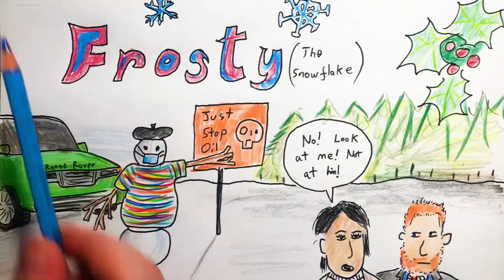2022 Dec 18 - Frosty the Snowflake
Frosty the Snowflake
Was a bitter lefty soul
With an EU flag and a Waitrose bag
And obsessed with banning coal

Frosty the Snowflake
Was a fairytale they say
He was made of snow but the Guardian know
Say how he came to life one day

There must have been some magic
In that face-mask he still wore
for when he and his mate went to visit the Tate
he glued himself right to the floor

Oh, Frosty the Snowflake
Was alive as he could be
he campaigned for more tax and made regular attacks
at the lives of you and me

He went down to the streets of town
Right to the traffic cop;
who just stood right there as the public despaired
While Frosty hollered stop!

Frosty the Snowflake
had to fly to Martinique
but as he boarded the plane he was quick to explain
I'll be back again next week

Because Frosty the Snowflake
was not the same as you and I
he was a hypocrite ass who always flew first class
so the same rules don't apply.